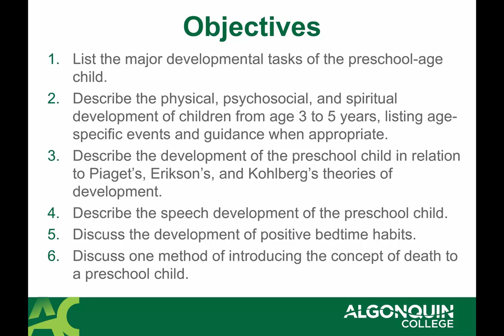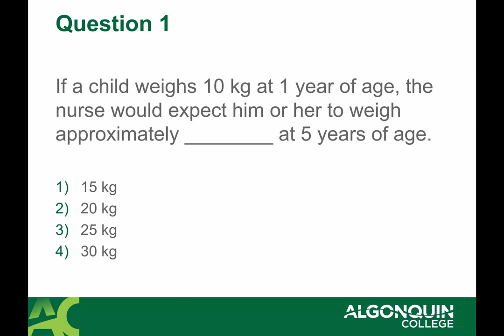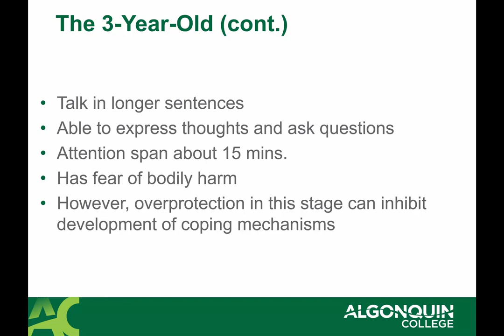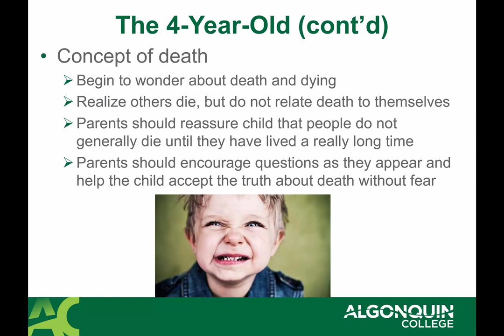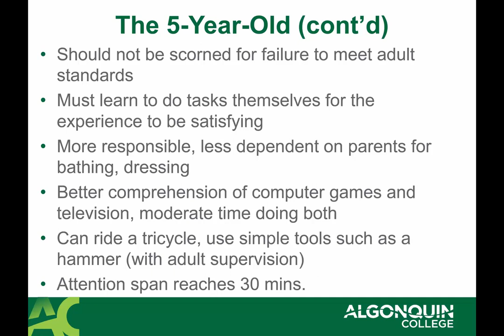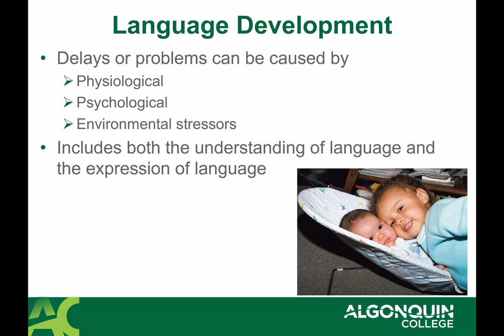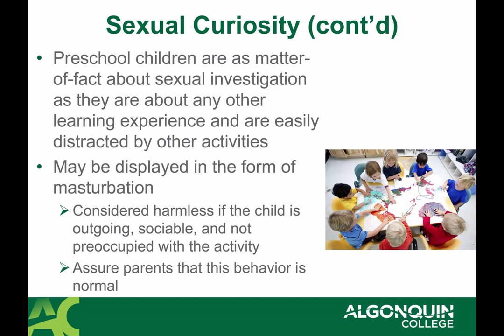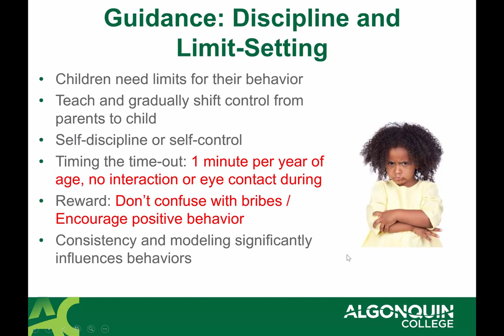Preschool NSG5120 S18 13 July 2018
The lecture for NSG5120 S18 July 13 2018 on preschool ages 3-5 years Jen Carroll